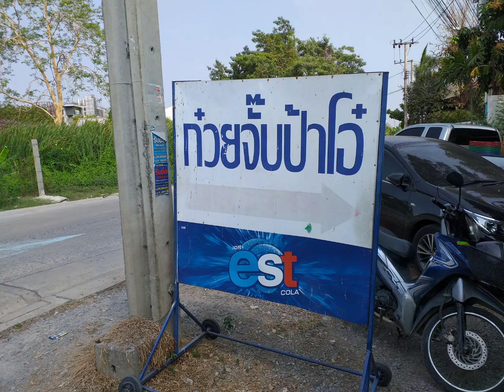ก๋วยจั๊บป้าโอ๋ นนทบุรี